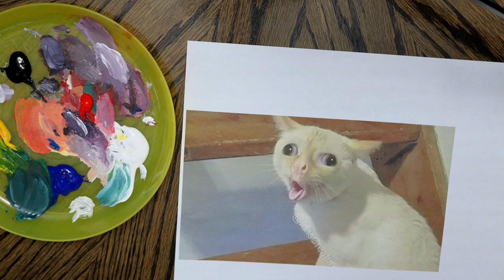Coughing Cat Meme | Time Lapse Acrylic Painting {Speed Painting}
Ok. I'm going to start off by saying, I'm sorry. I just happened to film the ugliest thing I've painted to date. This coughing cat meme. I swear, I've painted a lot better looking cats than this. But here you go, in all his ugly glory, I present to you, Coughing Cat Meme.  Speed Painting

I used acrylic paint for this, in case you were wondering.